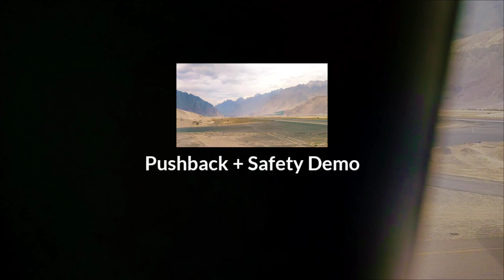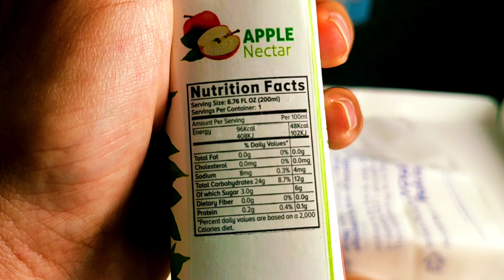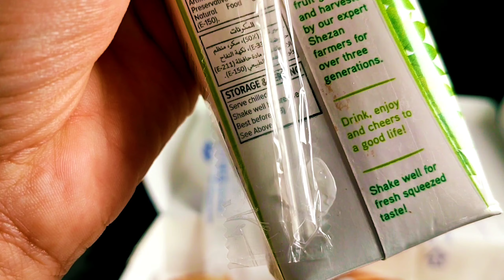AIR BLUE SKARDU TO ISLAMABAD | SKARDU FLIGHT | SKARDU AIRPORT | AIR BLUE SKARDU FLIGHT TICKET PRICE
Take a easy and affordable flight to Islamabad, Pakistan with Air Blue SKardu. Enjoy breathtaking views of the Himalayas from your seat on this flight.

Skardu Airport is a popular destination for travelers and is located in the heart of the Karakoram Highway. This flight will take you to Islamabad, Pakistan, the capital of Pakistan. Enjoy stunning views of the Himalayas on your flight to Islamabad with Air Blue SKardu.